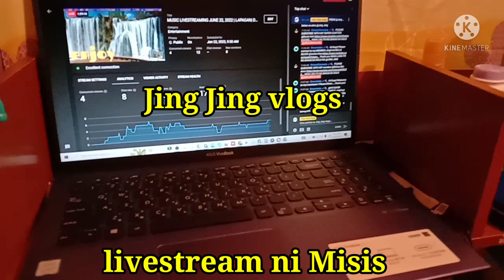ANG PAGLILIPAT NI MISIS | Fred Boi Vlogs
FIRST TIME NI MISIS MAG ISA SA ROOM